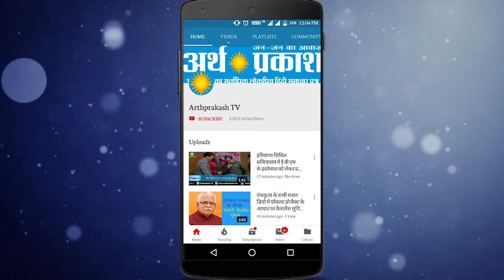महाराजा अग्रसैन जी की 5143वीं जयंती समारोह में होगा सोलर प्लांट व् कम्पोज़िटिंग मशीन का उद्घाटन